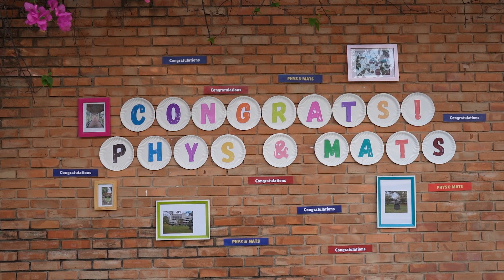บัณฑิตภาควิชาฟิสิกส์และวัสดุศาสตร์ รุ่นที่ 57 เยือนถิ่น 23 มกราคม 2566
ภาควิชาฟิสิกส์และวัสดุศาสตร์ ขอแสดงความยินดี  🎉 กับบัณฑิต มหาบัณฑิตและดุษฏีบัณฑิตทุกท่าน 🎓